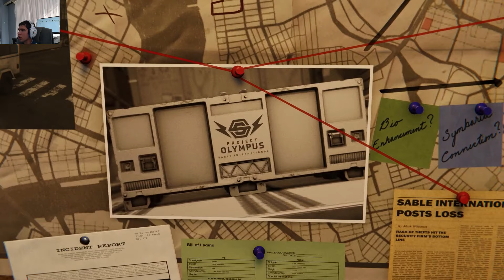She has Returned- - Marvel's Spider-Man Dlc Silver Lining #1